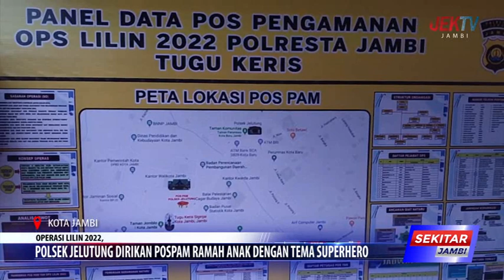POLSEK JELUTUNG DIRIKAN POSPAM RAMAH ANAK DENGAN TEMA SUPERHERO